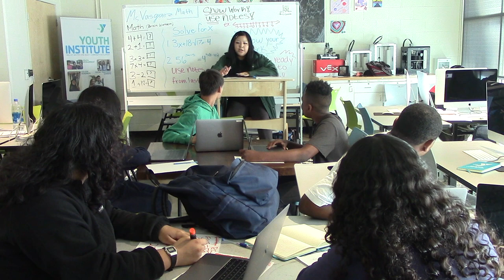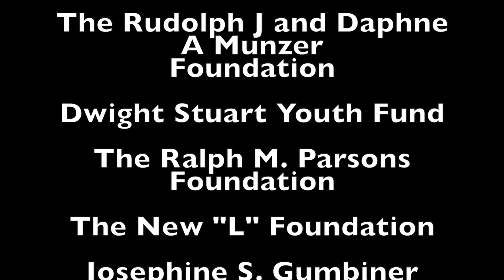Sting Operation - Fantastic 6